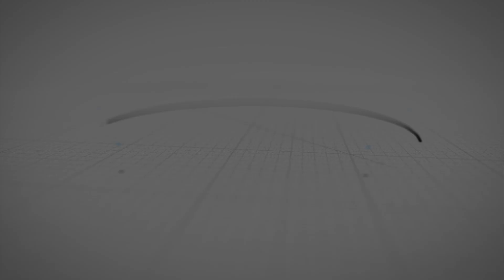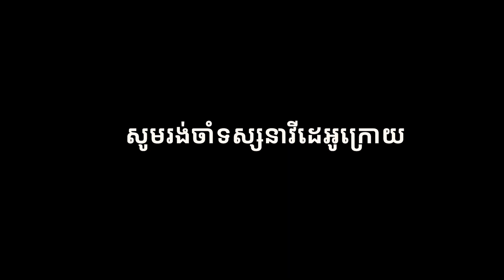រៀនភ្លេងឧបករណ៍ខ្លុយ (មេរៀនទី២២) បទ បំពេរ (ភាគ១) | Khmer traditional music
Follow on AMS Khmer Civilization:
​ AMS Khmer Civilization ភ្លេងខ្មែរ របៀបលេងភ្លេង AMS Khmer Civilization